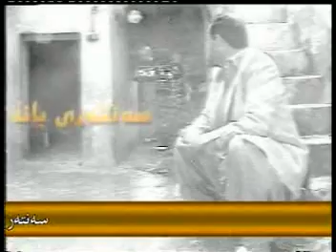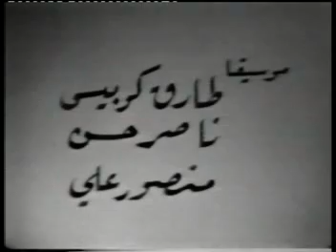ته مسيلى كوردى - كــوَلاره-بؤ يه كه م جار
له كؤتاي به شيك له ته مسيلي جاره نوسي تيدايه